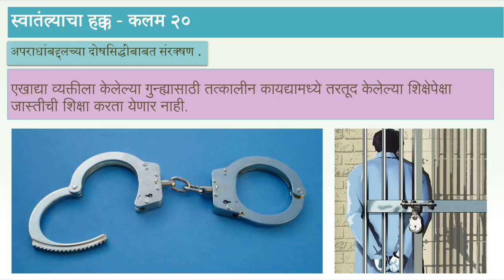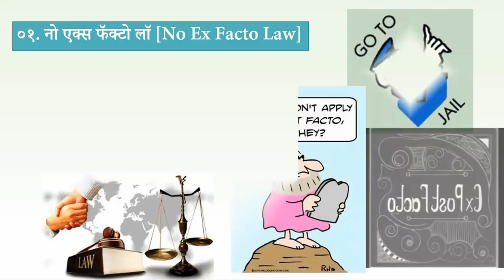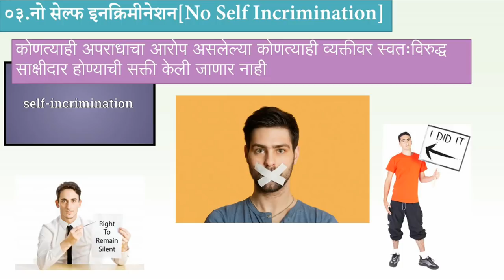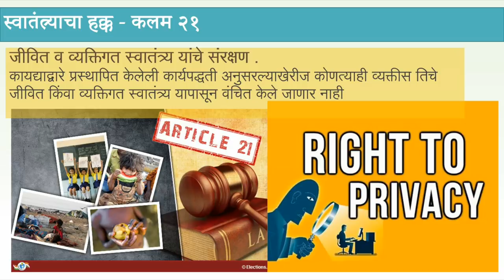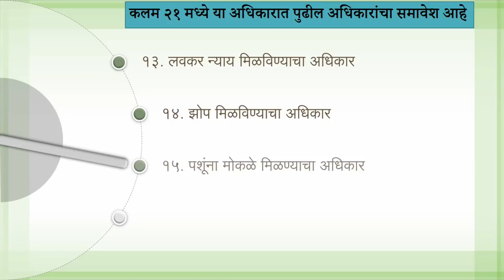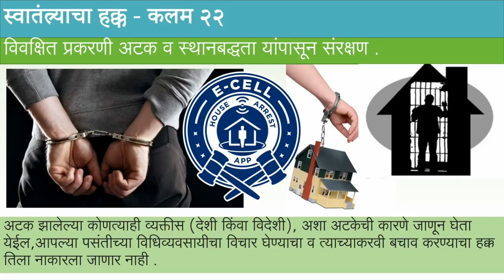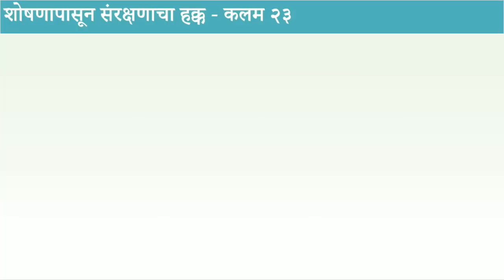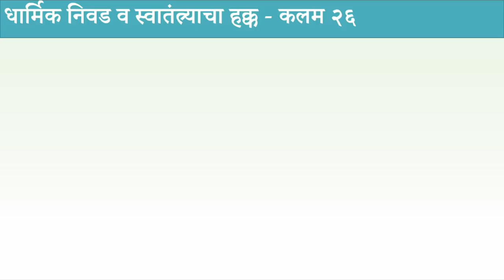Fundamental Rights ( मूलभूत हक्क ) - Part 2 - Polity - MPSC Career Academy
In This Video We are Going to Describe the Fundamental Rights in Indian Constitution. Fundamental Rights is the Most Important Gift given to the Indian People By Samvidhan Sabha. Please Watch the Complete Video to Clear the Concepts.
Fundamental Rights are Given in Part 3 of Indian Constitution. And From Articles 14 to Article 35 are Fundamental Rights.